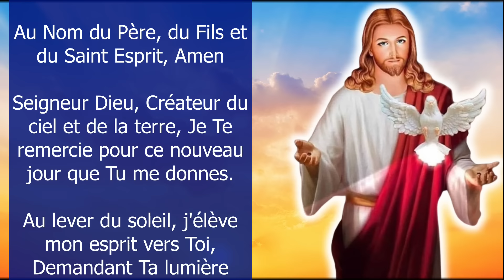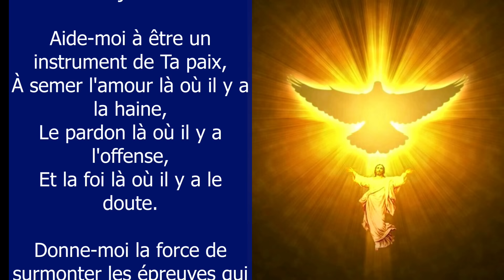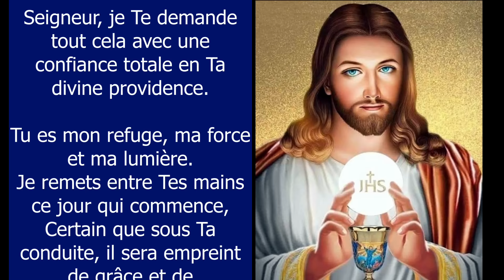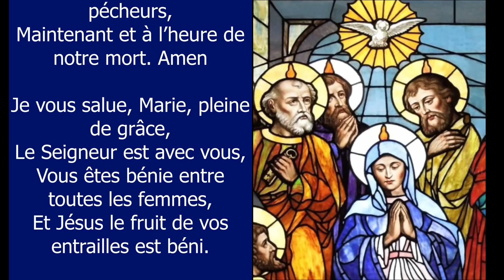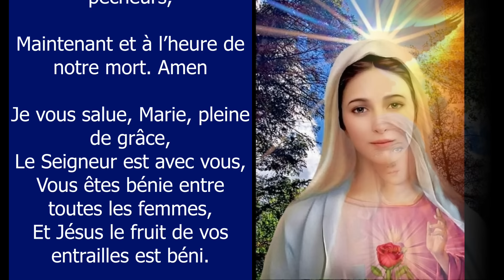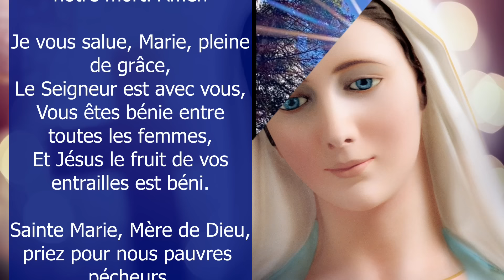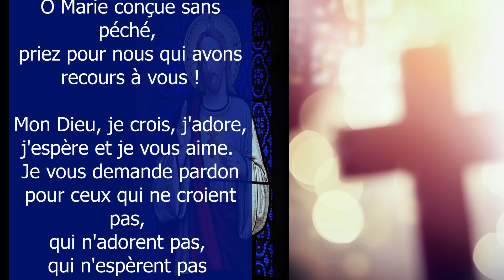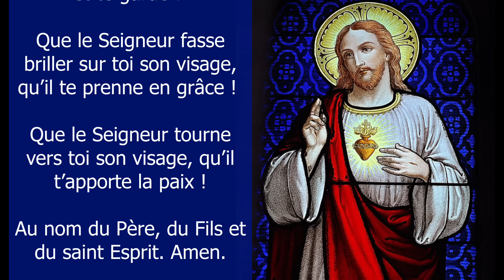✨ La PRIÈRE du MATIN 🙏 SEIGNEUR ÉCLAIRE MON CHEMIN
Seigneur éclaire-moi, Seigneur éclaire mon chemin - La Prière du Matin pour Bien Commencer la Journée et confier sa journée au Seigneur ✨ Seigneur Dieu, Créateur du ciel et de la terre, Je Te remercie pour ce nouveau jour que Tu me donnes. Au lever du soleil, j'élève mon esprit vers Toi, Demandant Ta lumière pour guider mes pas dès l’aube. Éclaire mon chemin, Seigneur, dès le matin, Afin que chaque décision que je prends soit en accord avec Ta volonté. Donne-moi la clarté de l'esprit pour discerner le bien du mal, Et la sagesse pour choisir les voies de la justice et de la paix. Amen ✨ Prière matinale catholique chrétienne pour passer une bonne journée - 10 minutes de prière du matin quotidienne Viens Seigneur Jésus
00:00 Prière du MATIN pour BIEN COMMENCER la journée
01:02 Eclaire mon chemin Seigneur
02:00 Aide-moi à être un instrument de ta paix Seigneur
03:01 Protège-moi des pièges et des tentations
03:46 Prions une dizaine de chapelet pour vos intentions
08:57 Prière Souvenez-vous, ô très miséricordieuse Vierge Marie
09:51 Prière Mon Dieu, je crois, j'adore, j'espère et je vous aime
10:07 Prière Très sainte trinité, Père, Fils et Saint Esprit
10:49 Prière Oh mon Jésus, pardonne-nous nos péchés
11:04 Prière Que le Seigneur te bénisse et te garde !
✨ Soutenez la chaîne, en likant la vidéo et en rejoignant l'espace membre de la chaîne - Merci de votre soutien et que la lumière de Dieu vous guide toujours sur votre chemin. Amen

Amen.

Vierge pure,
Le Créateur est né de toi :